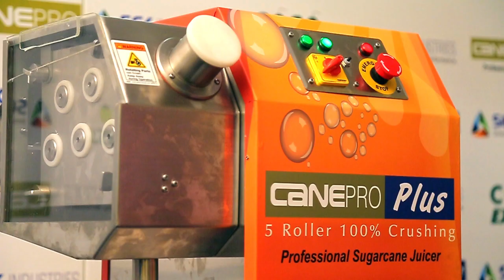5 Roller Heavy Duty Sugarcane Juice Machine - Cane Pro Plus manufactured by SGK Industries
5 Roller Heavy Duty Sugarcane Juice Machine comes with 5 Removable Rollers. Easy to clean, zero maintenance.

Machine Net Weight is 152 Kgs.